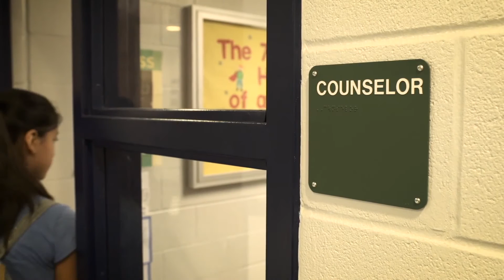Mercy Northwest Arkansas - Organization of the Year 2015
Dr. Nick Ogle, Program Director of Mercy Behavioral Health, and Dr. Steve Goss, Mercy Clinic President in NWA, are pleased to announce The Endeavor Foundation as this year’s Mercy Northwest Arkansas’ Organization of the Year!